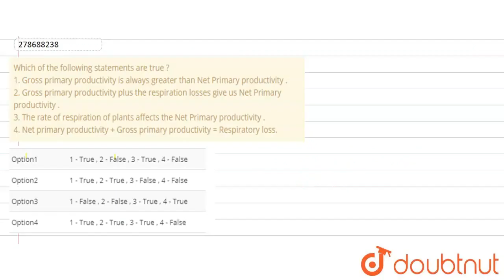Which of the following statements are true ? 1. Gross primary productivity is always greater tha...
Which of the following statements are true ? 1. Gross primary productivity is always greater than Net Primary productivity . 2. Gross primary productivity plus the respiration losses give us Net Primary productivity . 3. The rate of respiration of plants affects the Net Primary productivity . 4. Net primary productivity + Gross primary productivity = Respiratory loss.
Class: 12
Subject: BIOLOGY
Chapter: NTA NEET SET 59
Board:NEET

👉 Have Any Query? Ask Us.